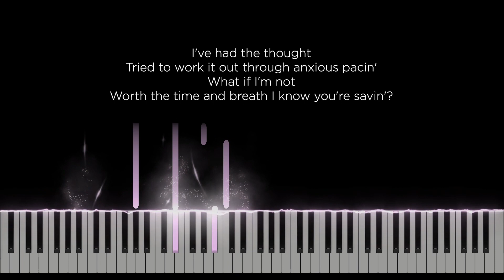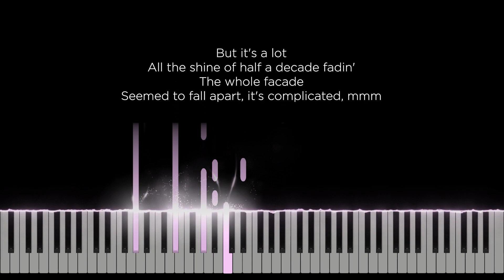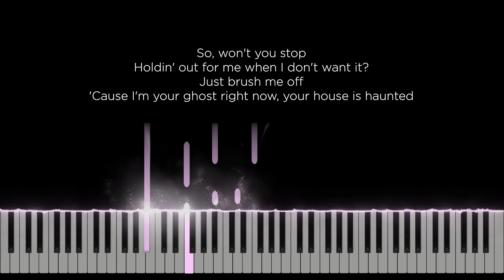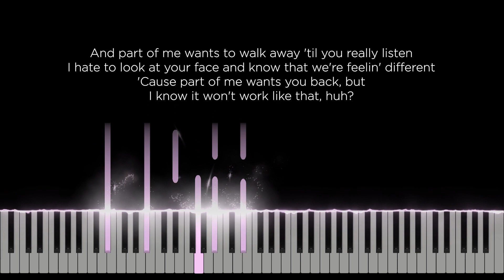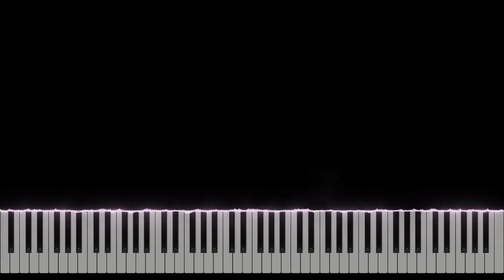I know it won't work - Gracie Abrams (Original Key Karaoke) - Piano Instrumental Cover with Lyrics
Original Music by Gracie Abrams